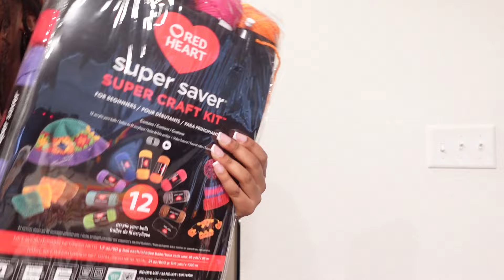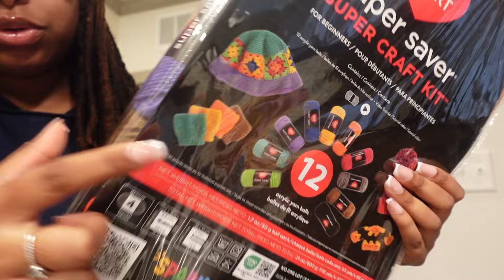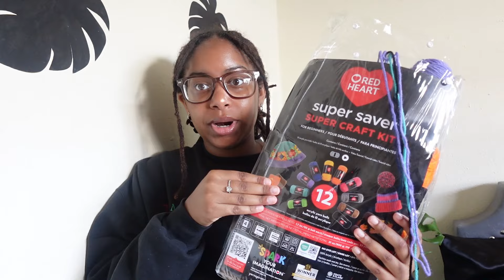Crochet Vlog// HOW MUCH CAN I CROCHET ON MY TRIP??